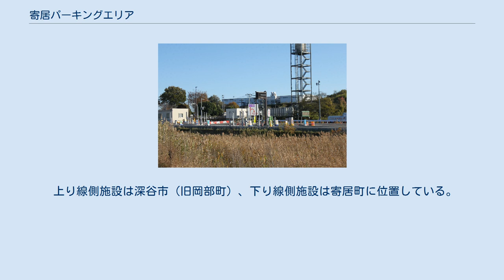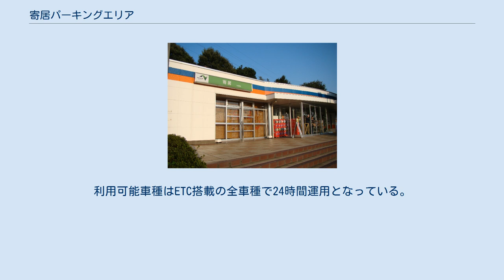寄居パーキングエリア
日本のサービスエリア・パーキングエリア_よ
寄居パーキングエリア（よりいパーキングエリア）は、埼玉県大里郡寄居町および深谷市（旧岡部町の地域）にある関越自動車道のパーキングエリアである。
 上り線側施設は深谷市（旧岡部町）、下り線側施設は寄居町に位置している。
また、当PA下り線側から100m未満の近距離に美里町との町境がある。
 リニューアル前の上り線施設 下り線施設（2010年12月撮影） 寄居スマートインターチェンジ下り線入り口（2020年11月撮影） 寄居スマートインターチェンジ（よりいスマートインターチェンジ）は、寄居パーキングエリアに併設のスマートICである。
 2012年（平成24年）4月17日に国土交通省より連結許可が下りた。
その後、美里町長を会長とし、深谷市・寄居町・東日本高速道路・国土交通省関東地方整備局などが参加する寄居スマートIC地区協議会の話し合いに基づき、事業を進めているが、上り線側の用地買収が難航し、一度開通予定を延期したもののその後も目処が立たないことから、まずは順調に工事が行われた下り線側を先行開通させる方針を2018年（平成30年）10月に決定、方針に基づき準備が進められ、下り線出入口は2019年（平成31年）3月28日に供用開始された。
その後、上り線側の用地買収も完了したことから、2020年（令和2年）2月より工事が開始され、上り線出入口は2021年（令和3年）3月28日に供用開始された。
利用可能車種はETC搭載の全車種で24時間運用となっている。
 JR八高線松久駅から徒歩24分 寄居スマートインターチェンジに関するカテゴリ: